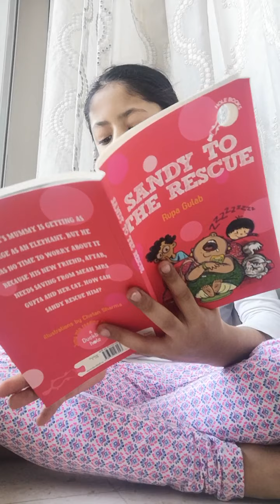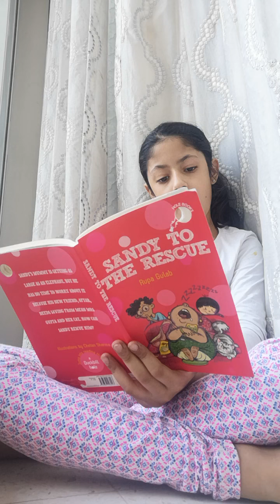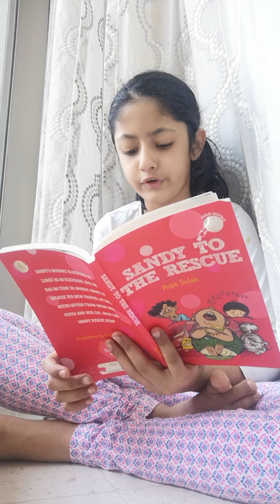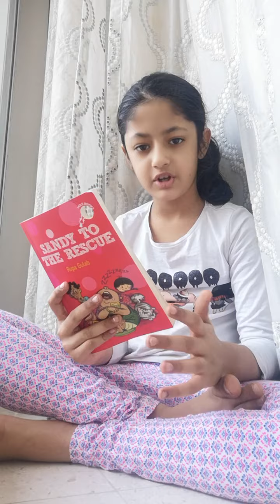29 October 2020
Sandy to the rescue